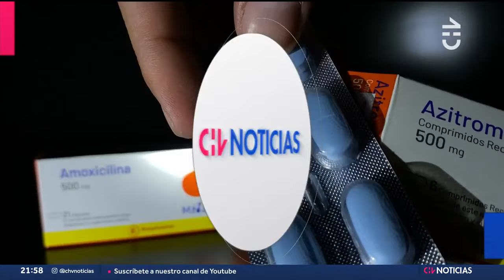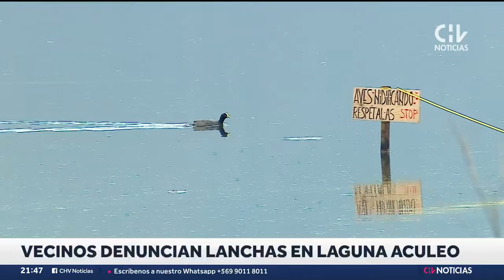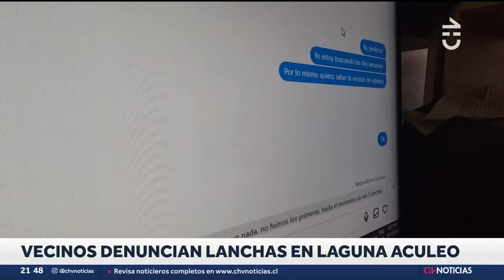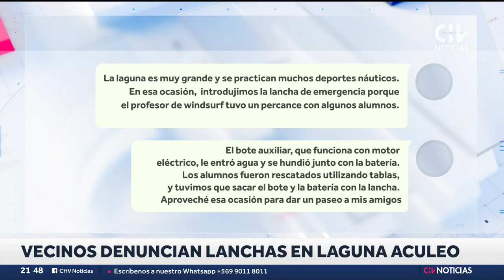¿CUÁNDO Y COMO VERLO? Lo que debes saber del Cometa del Siglo en Chile CHV Noticias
El cometa C/2023 A3, más conocido como el Cometa del Siglo, se puede ver en Chile desde septiembre. Sin embargo, el período de mayor visualización será entre el 12 y 24 de octubre.

¿Cómo y dónde puedes verlo? Aquí te lo contamos.